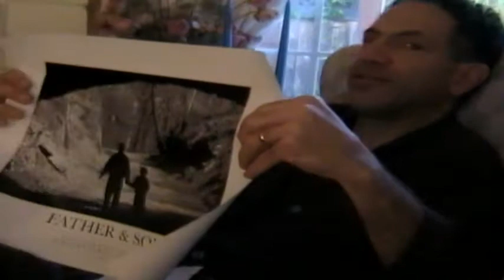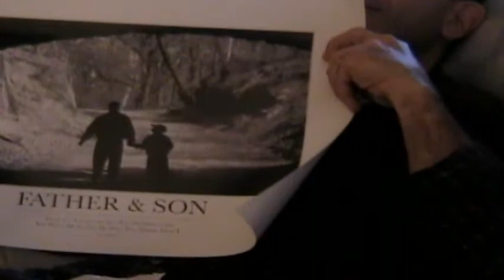Christmas 2005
At home Dave, Kathy, David, Kimmy